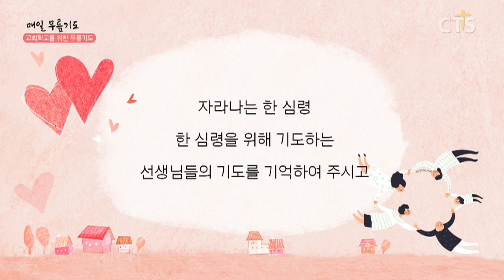[다음세대 1분 캠페인] 교회학교를 위한 무릎기도 - 문용오 안수집사(양평동교회) 200502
교회학교를 위한 기도
ㅡㅡㅡㅡㅡㅡㅡㅡㅡㅡㅡㅡㅡㅡㅡㅡㅡㅡㅡㅡ